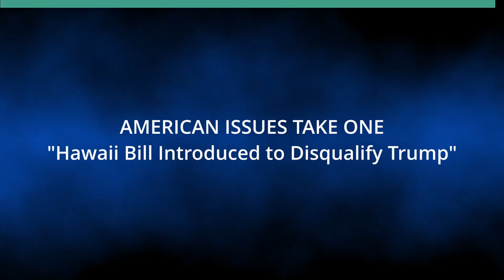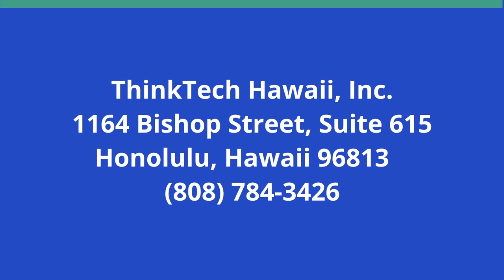Hawaii Bill Introduced to Disqualify Trump (American Issues Take One)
Trump Would Not be on the Ballot Here.  The hosts for this show are Jay Fidell and Tim Apicella.  The guests are John Waihe'e and Karl Rhoads.

Our panel, including former governor John Waihee and Senator Karl Rhoads (a Democrat representing Honolulu who frequently criticizes Trump and Republicans over the Jan. 6 riot) who introduced SB 2392, discuss the determinations made in Colorado, New Hampshire and Illinois, and how this bill compares with those determinations.  The bill provides that 'election ballots issued by the chief election officer or county clerk shall exclude any candidate who is disqualified under Section 3 of the 14th Amendment to the Constitution of the United States; article XVI, section 3 of the Constitution of the State of Hawaii; or another constitutional or statutory provision.'   How does this bill interact with the forthcoming decision of the US Supreme Court on whether Trump is disqualified under this provision.

Underwriters:
Michael Sklarz
The Cooke Foundation
Hawaii Energy
Hawaii Energy Policy Forum
Hawaiian Electric
Galen Ho of Immersive Worlds
Kamehameha Schools